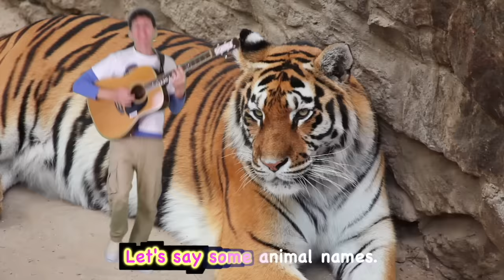Animal Names Song with Matt | Wild Animals For Children, Learn English Kids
Hi! Sing along to the New Animal Names Song! Be sure to sing and repeat after Matt all of the animal names in this fun call and response song: lion, tiger, zebra, and elephant. Can you hear the animal sounds? Sing along with Tunes and Bell! Full lyrics below.

Keep watching for the Matt Show #1! In this episode we will play the spelling game, Ask Tunes, Quiz Time, 3D wild Animal What Do You See? Song Animations, and What did we learn today? It's like a TV Show for Kids!

Animal Names Song Lyrics:
Let's say some animal names (x3)
Here we go!
Lion, Lion,
L, L ,L ,L ,L ,L ,L, Lion
(repeat with tiger, zebra, and elephant)

to download over 100 FREE songs and chants for learning English!